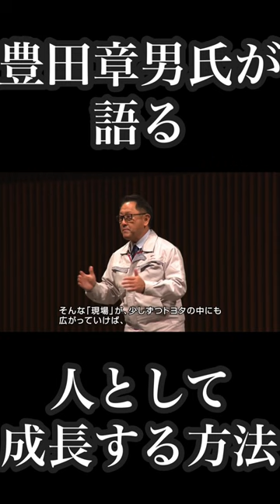【名言】豊田章男「人として成長する方法」